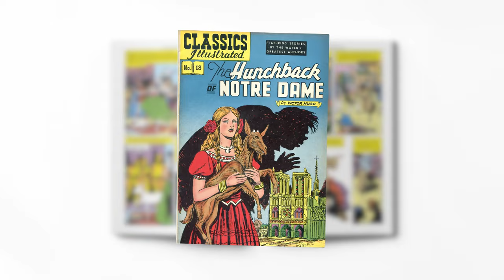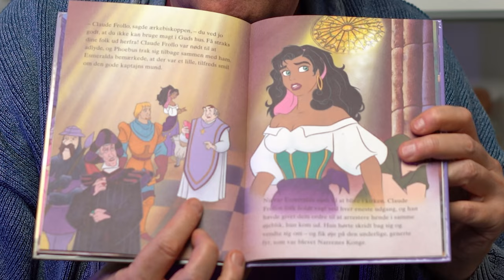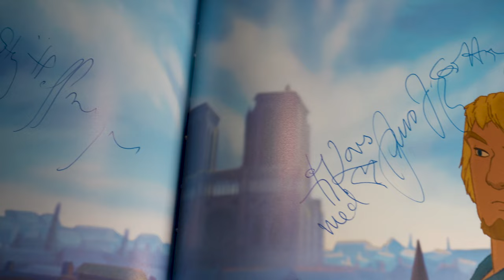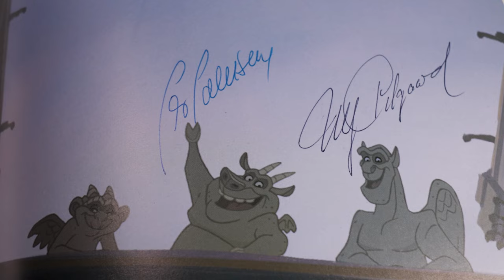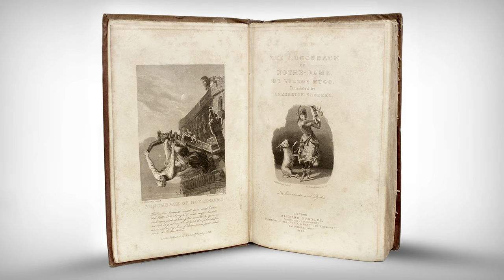Klokkeren Fra Notre Dame - Bagom Filmen med Lars Thiesgaard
Denne gang skal vi en tur til det franske, hvor Lars dykker ned i Disney klassikeren Klokkeren Fra Notre Dame!

Har du lyst til at støtte produktionen af disse videoer?
Du kan donere et valgfrit beløb hver gang, vi udgiver en ny video (cirka én gang om måneden).